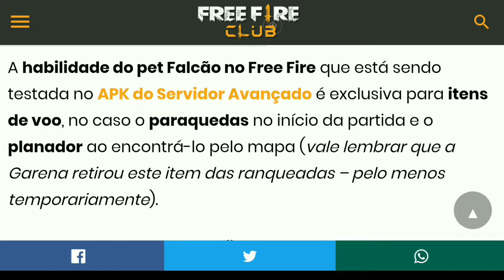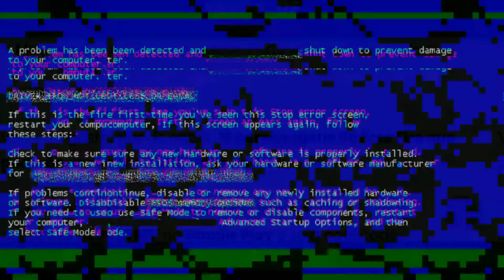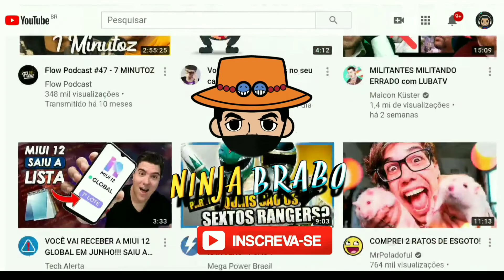NOVO PET FALCÃO DO FREE FIRE QUAL É HABILIDADE E COMO USAR ?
Novo pet do Free Fire é um falcão e chega em nova atualização.

O novo pet Falcão do Free Fire já está confirmado na próxima atualização de junho em 2020 e terá a habilidade chamada “Voando Livre”, fazendo com que a velocidade do paraquedas aumente ao ser usado, assim como o planador Free Fire.

vídeo FIM DO PLANADOR SERÁ REMOVIDO